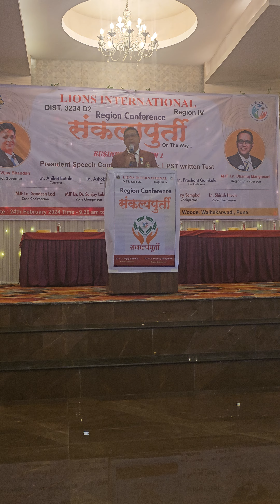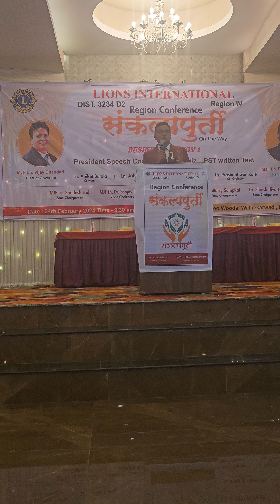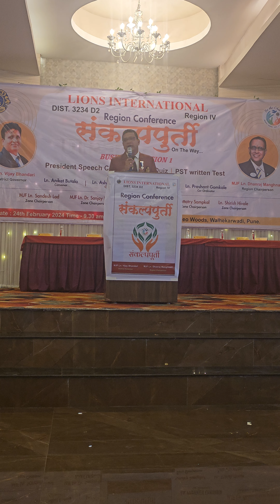Participated in President Speech Contest at Lions Club Region Conference of Dist 3234D2 Region IV